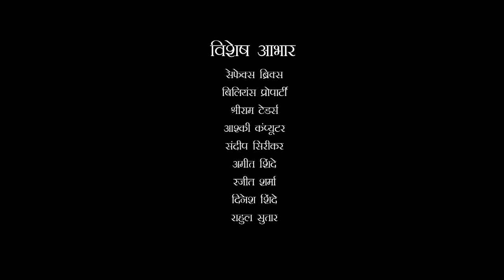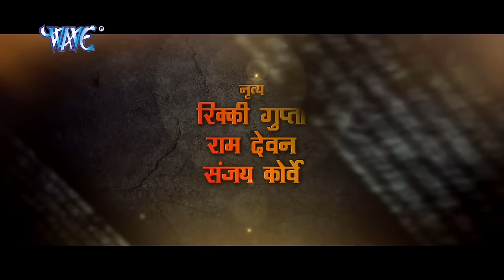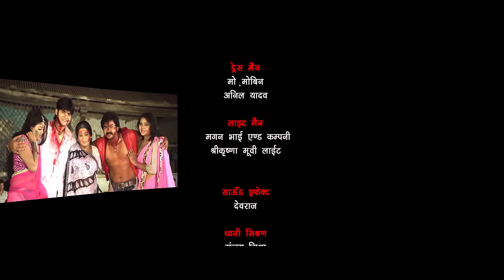हुकूमत || Pawan Singh - Kajal Raghwani || Super Hit Bhojpuri Full Movie || Bhojpuri Film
Film Name – हुकूमत

 Star cast : Pawan Singh , Kajal Raghwani